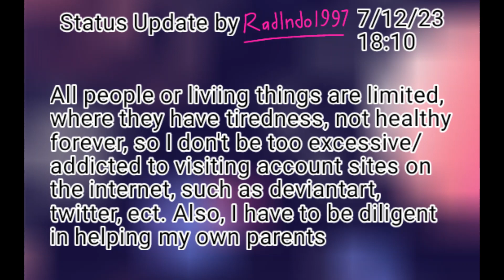Anyone has limited